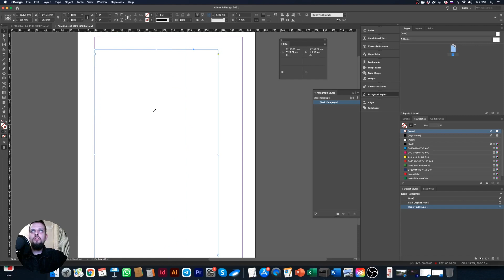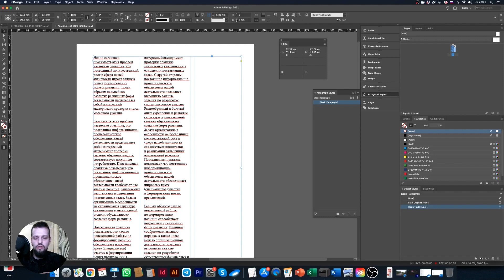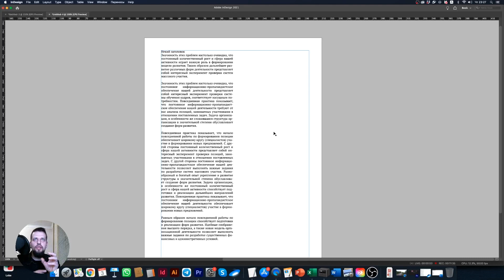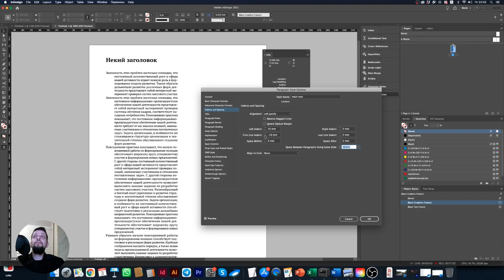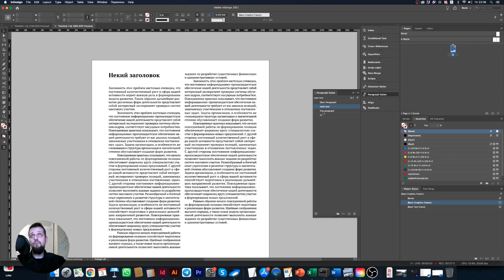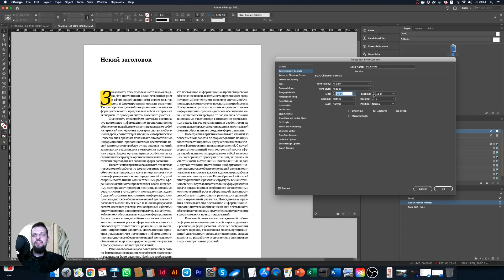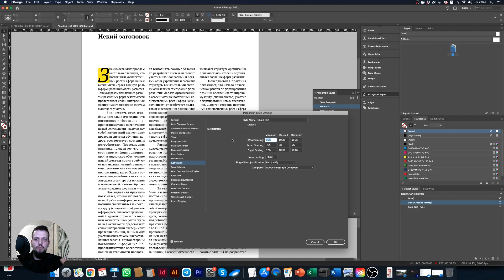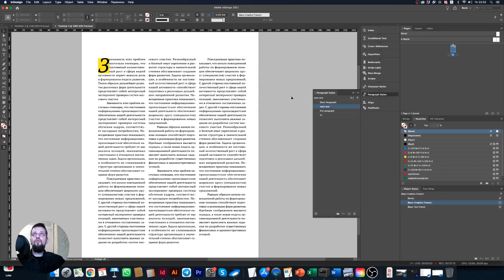Многоколоночная вёрстка текста в InDesign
Видео о создании многоколоночной верстки, базовых правилах отбивки абзацев, о правилах подбора количества колонок и их ширины.
5:27 Сколько колонок должно быть в макете
14:02 Варианты отбивки абзацев между собой
17:18 Инверсия красной строки, альтернативное прочтение
18:14 Правила верстки заголовков и первого абзаца теста
19:30 Создание буквицы
28:55 Избавление от висячих строк
31:05 Как убрать дыры в тексте при выравнивании во всю ширину